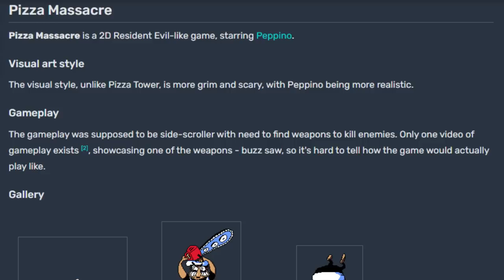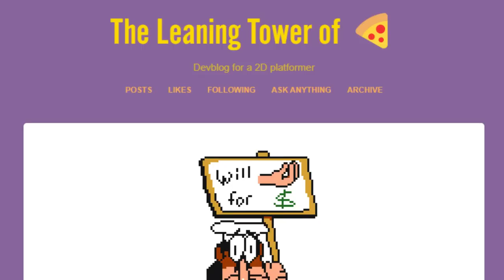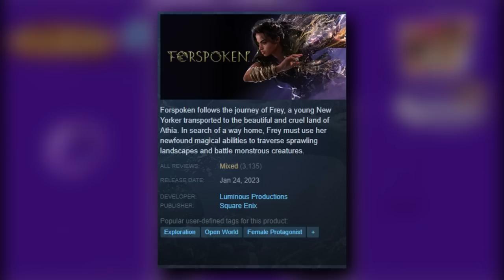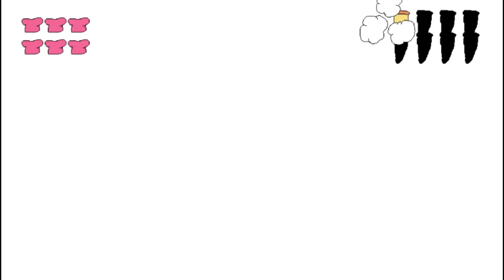Pizza Tower Retrospective - Nothing Compares!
THIS VIDEO ENTERS SPOILER TERRITORY AT 23:00

Pizza Tower is out! And it's good! It's not a game I was actively following during its development, but I was so blown away upon giving it a shot that I have to make a review/retrospective on it. Let's take a look at Tour De Pizza's P-Rank masterpiece, Pizza Tower! Delivered in (Roughly) 30 minutes or less!